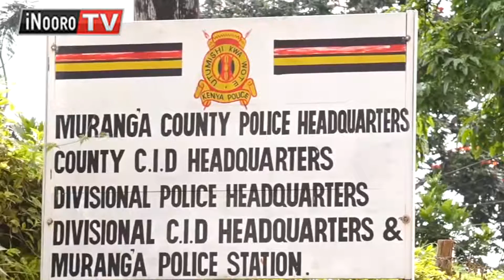Andu ana gukua mitino-ini ya barabara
Andu ana  nimakuite  mitino ini iiri  miena ngurani. Atatu aao  nimakuire  mutino ini uhanikire mwena wa muguga, kiambu nake umwe acemania na mutino mwena wa Maai Mahiu.  Andu angi kihiri matigitwo makihonia nguraro  kurumirira  mitino iyo.